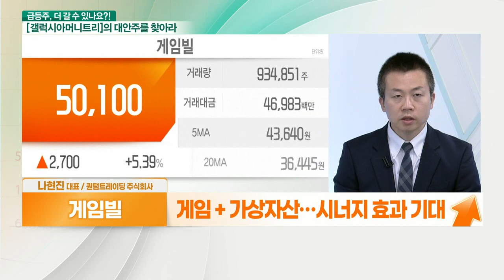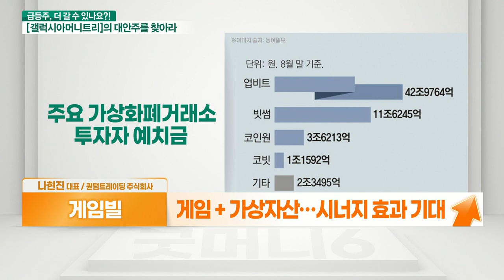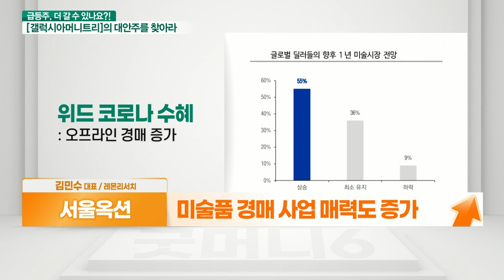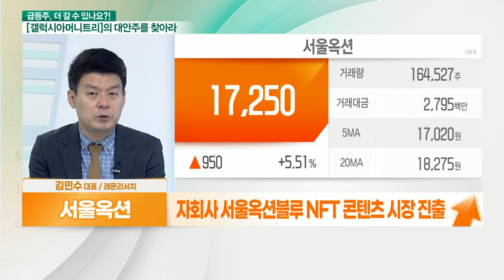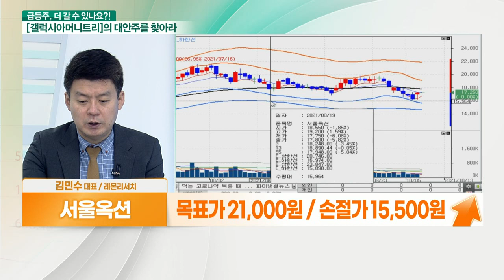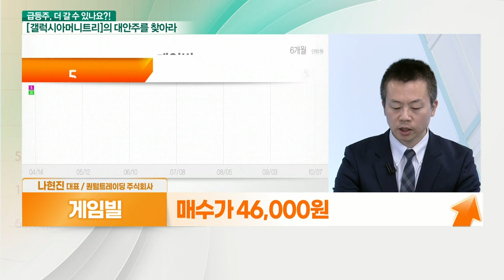게임빌... 가상자산 시장 훈풍 VS 서울옥션... 연결 사업 시너지 기대_대안주를 찾아라 (20211008)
- NFT 기술 접목 기대
- 미술품 경매 사업 매력도 증가
- 자회사 서울옥션블루 NFT 콘텐츠 시장 진출
- 올해 영업이익 흑자전환 전망

- 코인원 2대 주주 → 가상자산 시장 진입
- 실적 대비 저평가
- 코인원 투자가치 상승 기대
- 게임 + 가상자산… 시너지 효과 기대